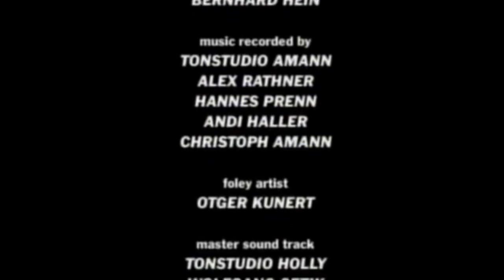SAL LAGRIMAS DE LA TIERRA